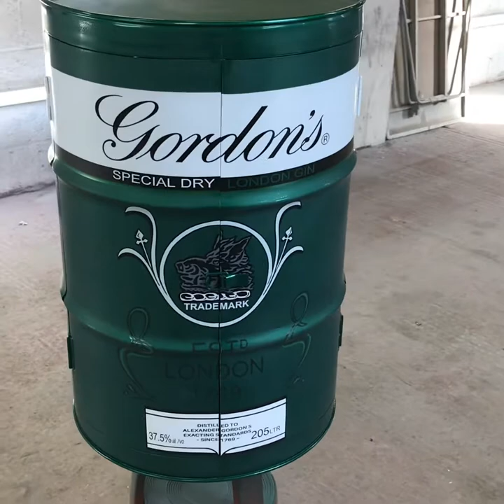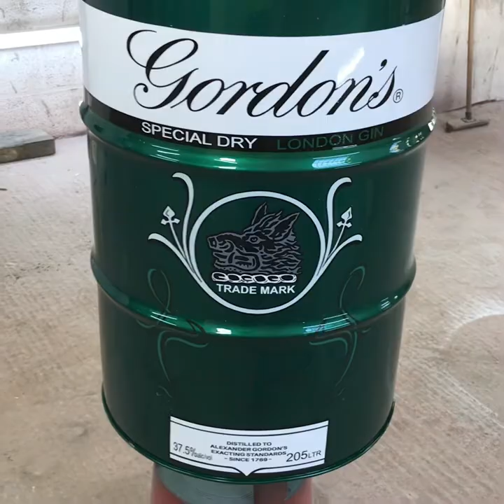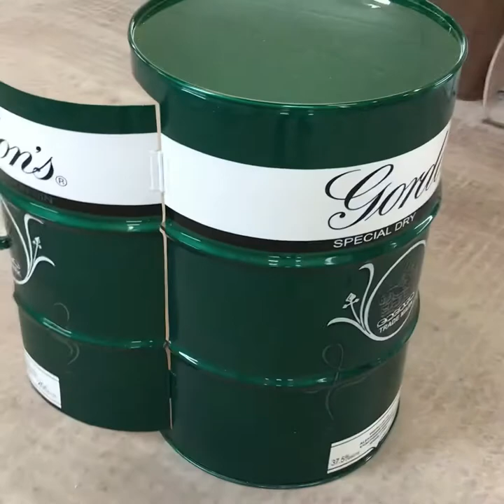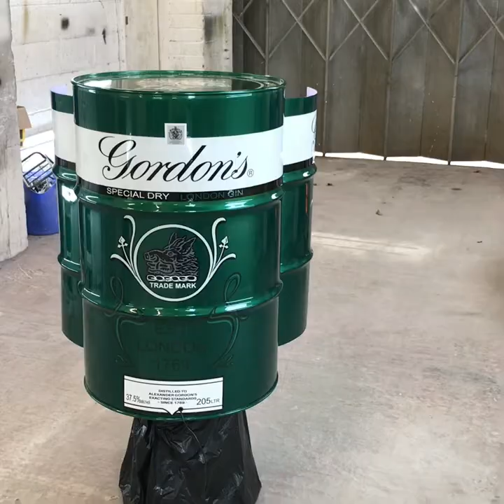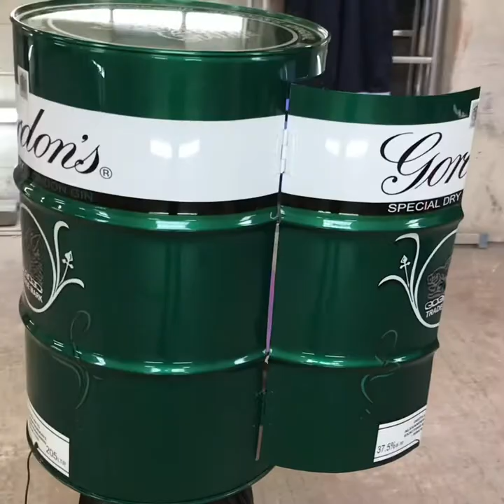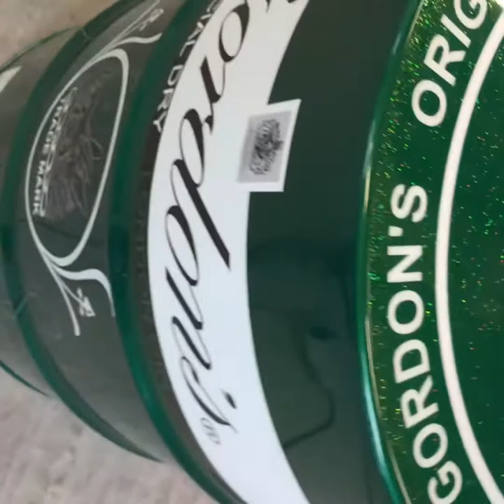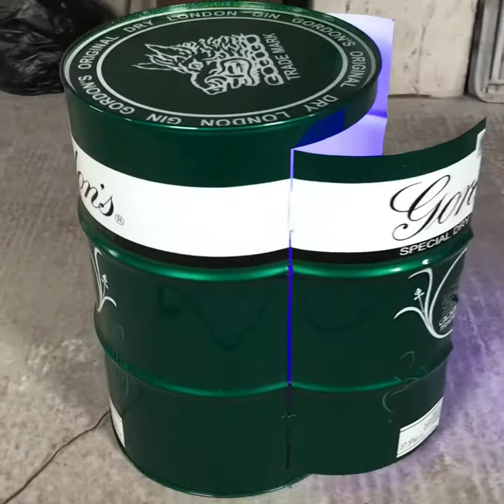Gordon’s Gin Custom oil drum drinks Cabinet, Sick n Slick